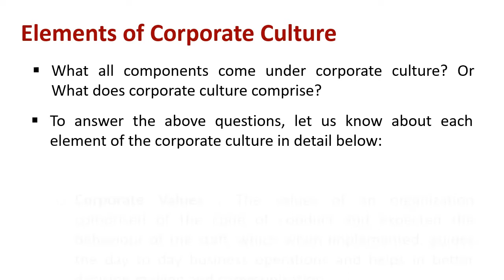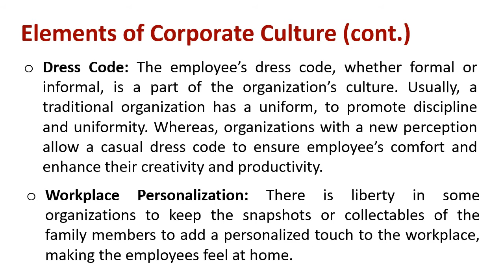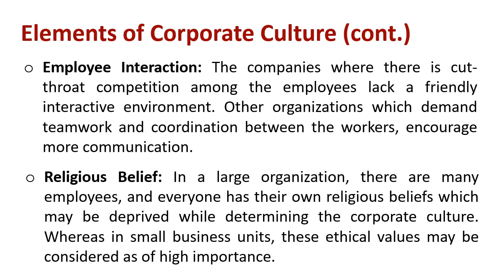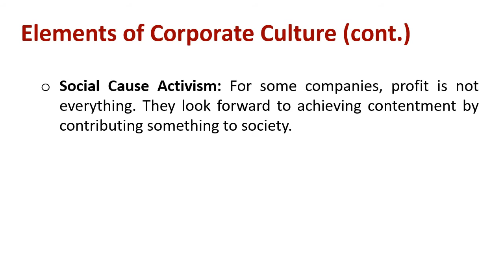Understanding Elements of Corporate Culture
Explain : Elements of Corporate Culture

What all components come under corporate culture? Or What does corporate culture comprise?

To answer the above questions, let us know about each element of the corporate culture in detail below:

Corporate Values

The values of an organization comprised of the code of conduct and expected the behaviour of the staff, which when implemented, guides the day to day business operations and helps in better decision making and communication.

Workplace Atmosphere

The work environment in the company should be positive, encouraging and enthusiastic for creating a motivated and happy workforce.

Workplace Time

The work timings and duration of the company is a part of its culture. If the schedules are convenient, and the work duration is according to the universal standards, employee retention can be attained.

Political Action

The political favouritism may sometime create a significant impact over the corporate culture of the large organizations since they operate across the country or the globe. However, small organizations serving in a particular locality are not much affected by such factors.

Dress Code

The employee’s dress code, whether formal or informal, is a part of the organization’s culture. Usually, a traditional organization has a uniform, to promote discipline and uniformity.

Whereas, organizations with a new perception allow a casual dress code to ensure employee’s comfort and enhance their creativity and productivity.

Workplace Personalization

There is liberty in some organizations to keep the snapshots or collectables of the family members to add a personalized touch to the workplace, making the employees feel at home.

Employee Interaction

The companies where there is cut-throat competition among the employees lack a friendly interactive environment. Other organizations which demand teamwork and coordination between the workers, encourage more communication.

Religious Belief

In a large organization, there are many employees, and everyone has their own religious beliefs which may be deprived while determining the corporate culture. Whereas in small business units, these ethical values may be considered as of high importance.

Community Interaction

The organization also has some responsibility towards the local community in which it operates. This is a part of its corporate culture. It resembles how the company interacts with the community as a whole.

Leisure Time

The employees’ manner of spending the non-working hours, such as on weekends or holidays reflect the company’s culture. If free time is spent with colleagues cum friends, the organization has more of a camaraderie environment.

Social Cause Activism

For some companies, profit is not everything. They look forward to achieving contentment by contributing something to society.

Therefore, these organizations hold a culture promoting charity, donation and endowment for the various social causes like education, child labour, women empowerment, etc.